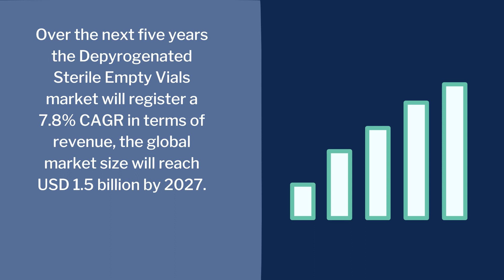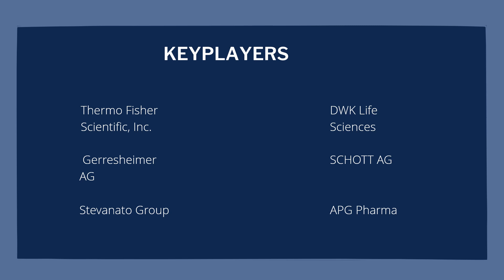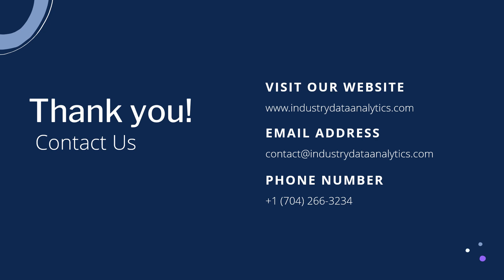Depyrogenated Sterile Empty Vials Market | Industry Data Analytics | IDA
IndustryDataAnalytics Latest Published Depyrogenated Sterile Empty Vials Market - Global Growth, Trends and Forecast (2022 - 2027) By Types, By Application, By Regions and By Key Players: Thermo Fisher Scientific, Inc. (NYSE: TMO), Stevanato Group (NYSE: STVN), NIPRO, Corning, Inc. (NYSE: GLW)

Over the next five years the Depyrogenated Sterile Empty Vials market will register a 7.8% CAGR in terms of revenue, the global market size will reach USD 1.5 billion by 2027.